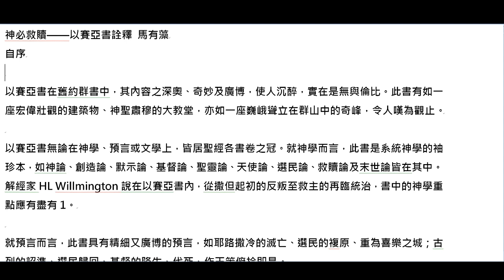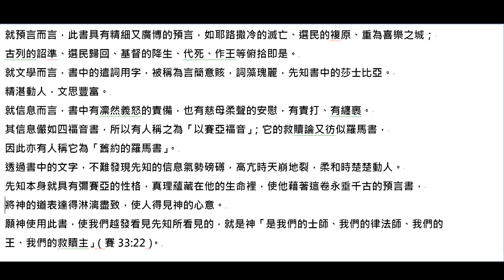[2020] 以賽亞書 專題 | Part A00 | 神必救贖 以賽亞書詮釋 | 馬有藻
自序

以賽亞書在舊約群書中，其內容之深奧、奇妙及廣博，使人沉醉，實在是無與倫比。此書有如一座宏偉壯觀的建築物、神聖肅穆的大教堂，亦如一座巍峨聳立在群山中的奇峰，令人嘆為觀止。

以賽亞書無論在神學、預言或文學上，皆居聖經各書卷之冠。就神學而言，此書是系統神學的袖珍本，如神論、創造論、默示論、基督論、聖靈論、天使論、選民論、救贖論及末世論皆在其中。解經家HL Willmington說在以賽亞書內，從撒但起初的反叛至救主的再臨統治，書中的神學重點應有盡有1。

就預言而言，此書具有精細又廣博的預言，如耶路撒冷的滅亡、選民的複原、重為喜樂之城；
古列的詔準、選民歸回、基督的降生、代死、作王等俯拾即是。
就文學而言，書中的遣詞用字，被稱為言簡意賅，詞藻瑰麗，先知書中的莎士比亞。
精湛動人，文思豐富。
就信息而言，書中有凜然義怒的責備，也有慈母柔聲的安慰，有責打、有纏裹。
其信息儼如四福音書，所以有人稱之為「以賽亞福音」；它的救贖論又彷似羅馬書，
因此亦有人稱它為「舊約的羅馬書」。
透過書中的文字，不難發現先知的信息氣勢磅礡，高亢時天崩地裂，柔和時楚楚動人。
先知本身就具有彌賽亞的性格，真理蘊藏在他的生命裡，使他藉著這卷永垂千古的預言書，
將神的道表達得淋漓盡致，使人得見神的心意。
願神使用此書，使我們越發看見先知所看見的，就是神「是我們的士師、我們的律法師、我們的王、我們的救贖主」（賽33:22）。